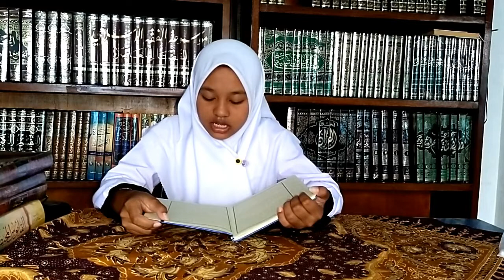BELAJAR FATHUL QARIB BAB UBUDIYAH 1 BAG 2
Kitab Fathul Qarib karya Ibn Qasim al Ghazi merupakan kitab Fiqh dasar madzhab Syafi'i yang selalu diajarkan di Pondok Pesantren, khususnya di Indonesia